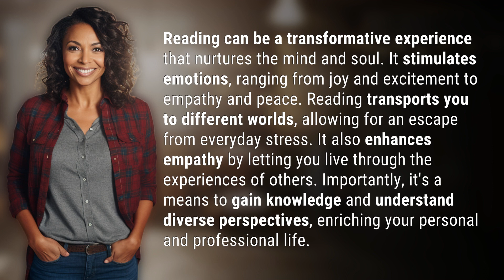How can reading make you feel?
The Power of Reading: How Books Can Transform Your Mind and Soul 👉 The Power of Reading 👉 Discover how reading can transport you to different worlds, stimulate emotions, enhance empathy, and enrich your personal and professional life. Dive into the transformative power of books!

Laura S. Harris (2024, January 22.) How can reading make you feel?
    🌐 AskAbout.video